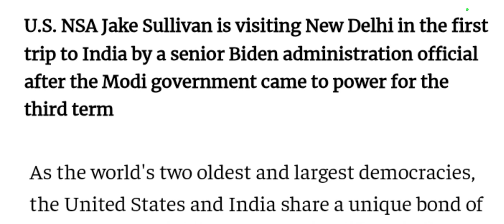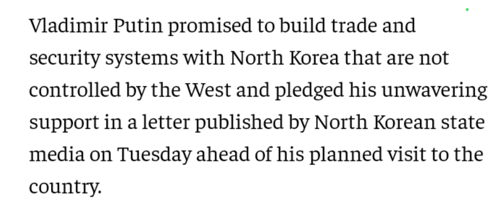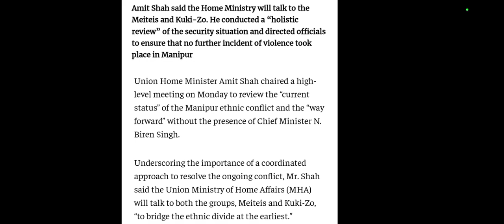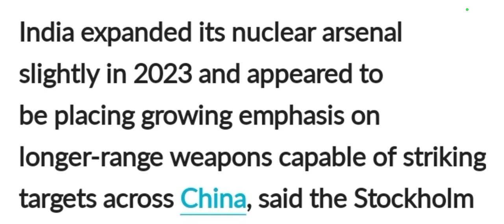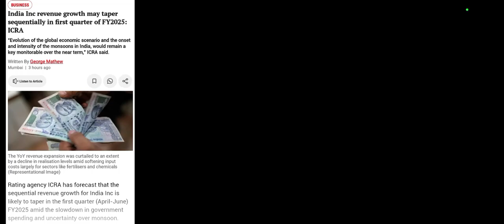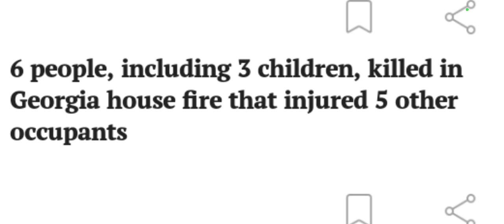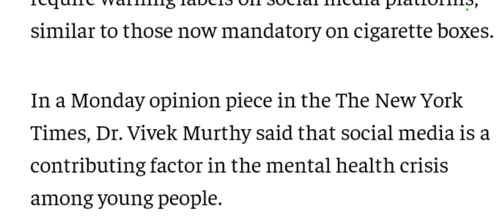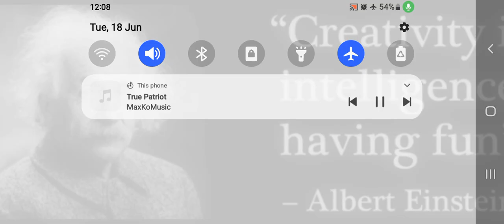18 /June 2024 (Tuesday)